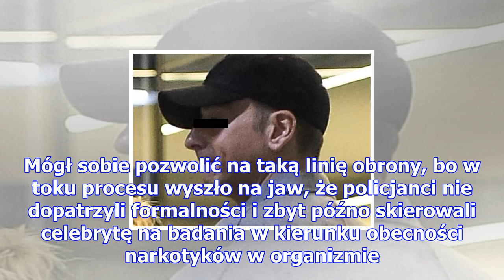Dariusz k. znów wypiera się nałogu. twierdzi, że cezary p. "świadczył mu nocne usługi przewozowe"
Dariusz K. od kwietnia tego roku, kiedy to usłyszał wyrok sześciu lat więzienia za zabicie kobiety n...